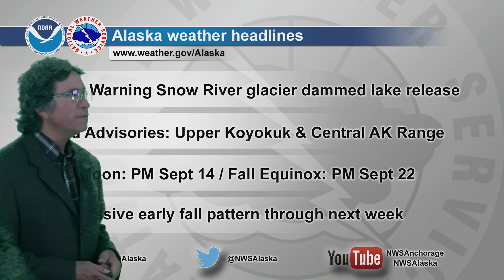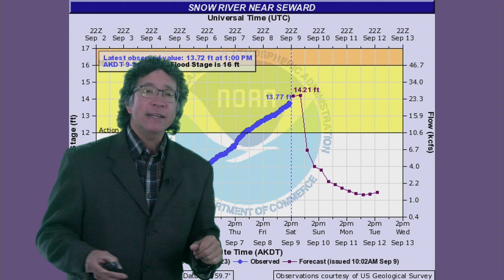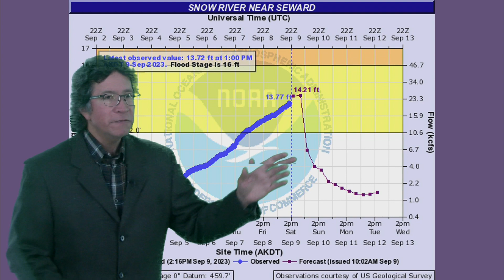September 9, 2023 - Alaska Weather